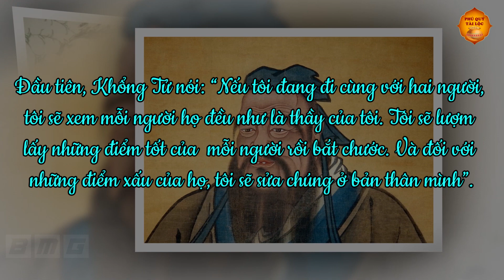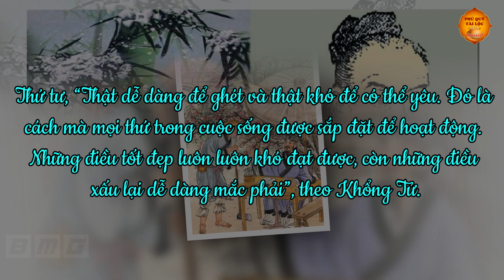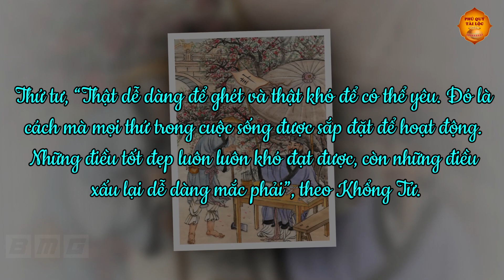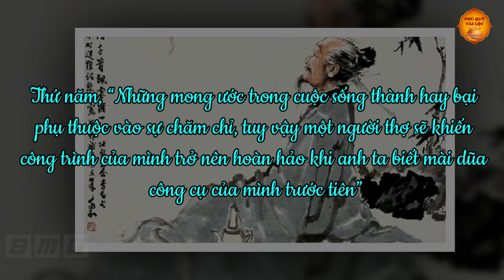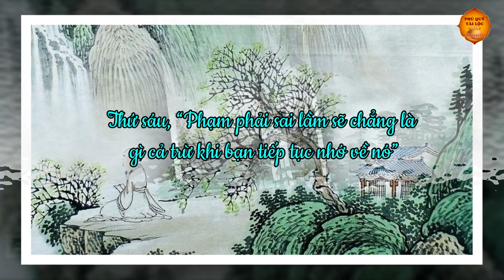Khi Cuộc Sống NỢ NẦN Bế Tắc Hãy Nắm Thật Chặt 7 LỜI KHUYÊN VÀNG Để Thay Đổi Số Phận Của Bạn